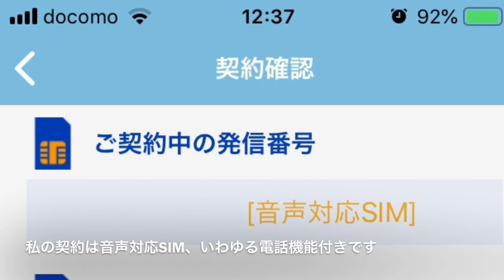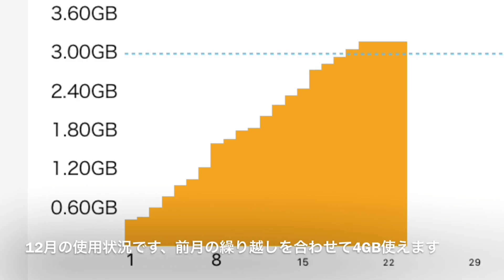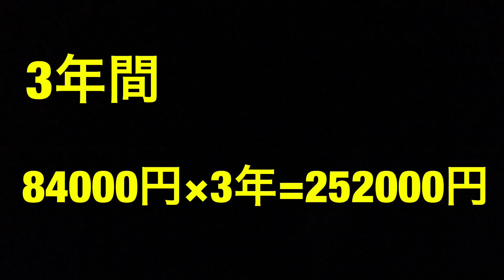格安SIMを3年間使ってわかったこと OCNモバイルONE スマホ iPhone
【格安SIM】を3年間使ってわかったことです。OCNモバイルONE+中古iPhoneで3年間使いました。
スマートフォン、スマホ、iPhone、格安スマホ

◇Xiaomi Amazfit Bip 250日持つ？レビュー スマートウォッチ

◇30日間使用レビュー Xiaomi Amazfit Bip スマートウォッチ

◇Xiaomi  Amazfit Bip 38日間使えました スマートウォッチ 使用レビュー

◇アクションカメラ MUSON MC2 Pro1  4K Wi-Fi  開封の義

◇FUJI WIFI  FS030W ルータープラン ポケットwifi スピードテストあり ガジェット

◇マイクロビデオカメラ UV-021 スパイカメラ

◇ロング自撮り棒 空中撮影 水中撮影 TELESIN 270センチ

◇90日間使用レビュー  Xiaomi  Amazfit Bip スマートウォッチ

◇格安SIMを3年間使ってわかったこと